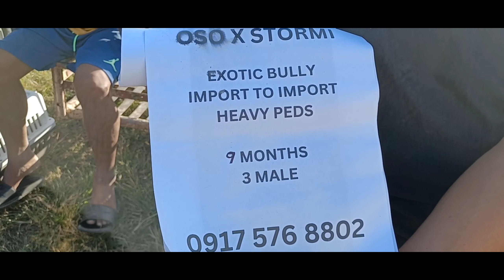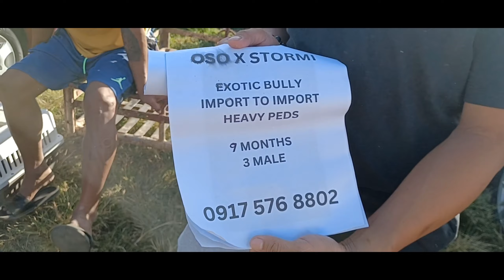BULLY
MAKINIS AT MAGANDANG MUKHA NG  EXOTIC BULLY